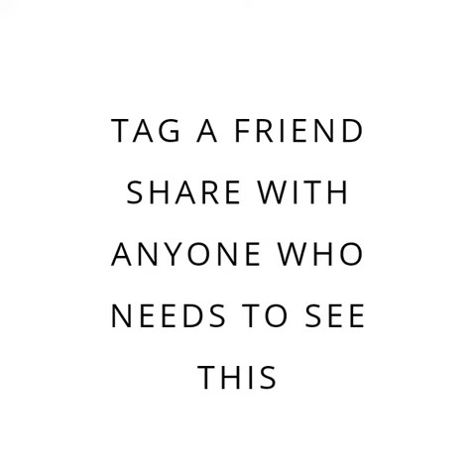Squash Your fear, self-doubt & excuses pt5